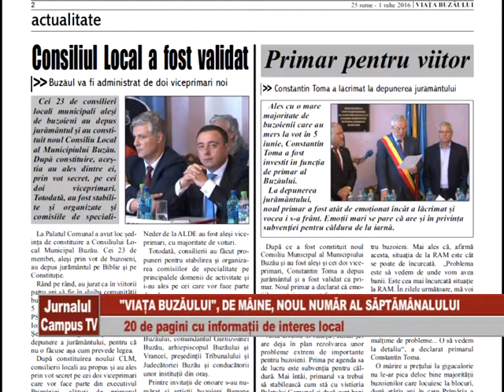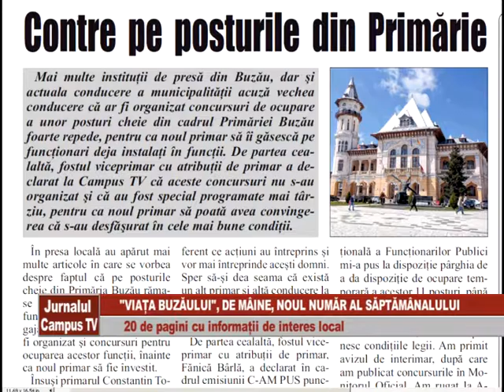VIATA BUZAULUI 25 IUNIE 1 IULIE